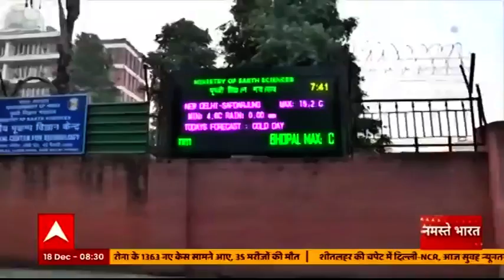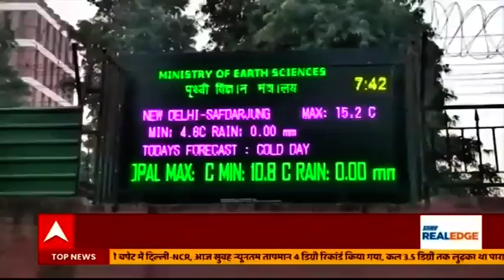Delhi-NCR में शीतलहर का कहर जारी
दिल्ली एनसीआर वालों को आज भी ठंड से राहत मिलती भी नज़र नहीं आ रही है. आज पूरा दिन शीतलहर जारी रहेगी.ठंड से लोगों को राहत मिलती नज़र नहीं आ रही है.